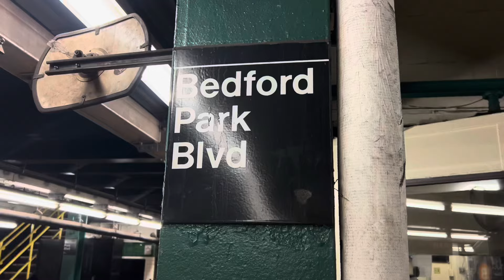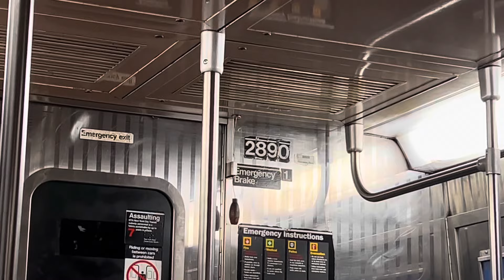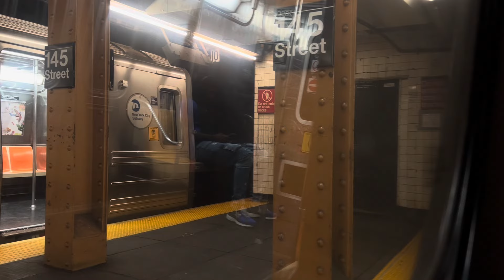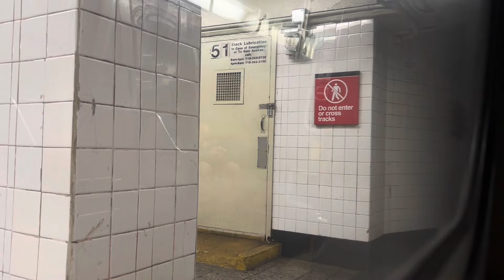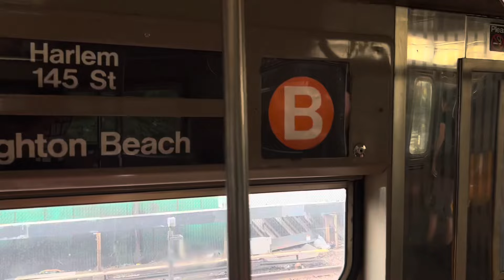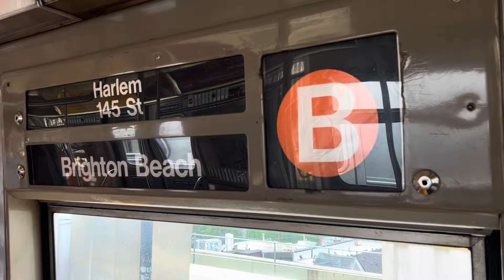IND Subway: R68 (B) Express Train Ride from Bedford Park Blvd to Brighton Beach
R68 (B) Train Ride from Bedford Park Blvd to Brighton Beach via Concourse Local, Central Park West Local, 6th Avenue Express and Brighton Express

Taken July 24th